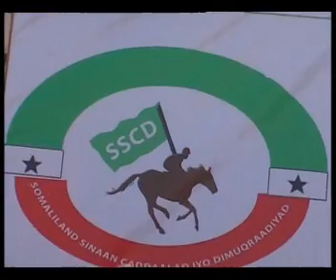warkii burco ee koobaad SSCD.wmv